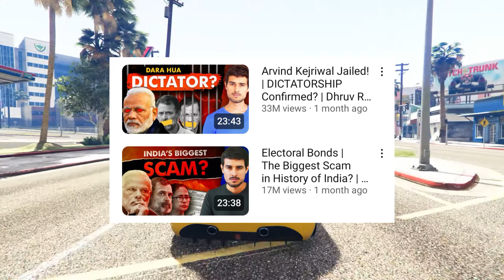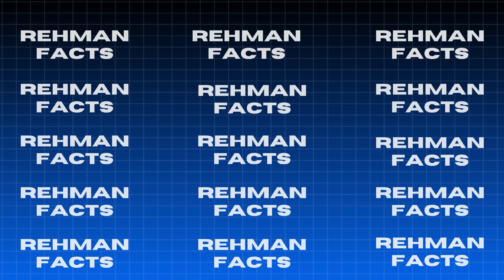COUPLE crossed All limits 🤬 | Most BRUTAL crash Hit & Run Case Aamir Majid New Gf ? Dhruv Rathee,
In this video I have covered the news of Dhruv Rathee Exposed  prime minister Narendra Modi,
couple crossed all the limits in public transport Delhi,
brutal crash of Fahim Naik and Dhanu vlogs hit and run case,
Aamir Majid gave reason of being Inconsistent On youtube,
Raja Dc Visit Siddumoosewala Village,

Rehman Facts ! 💫❤💫

Rehman Facts.